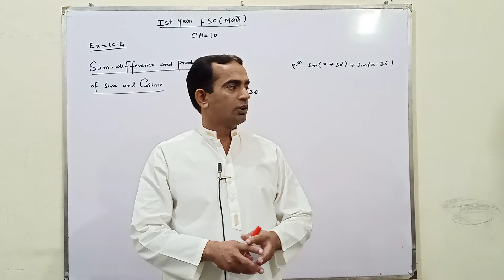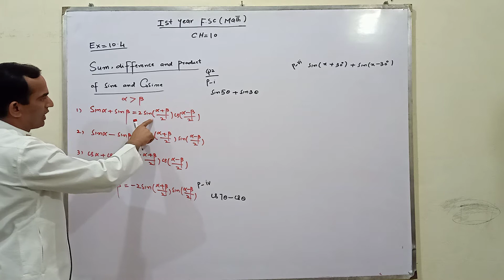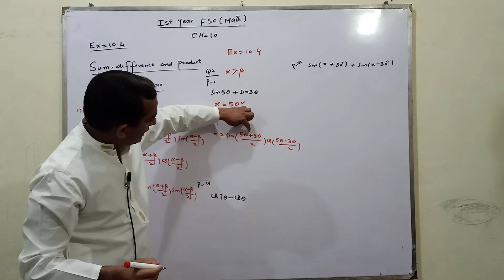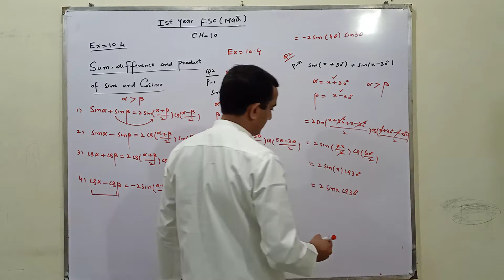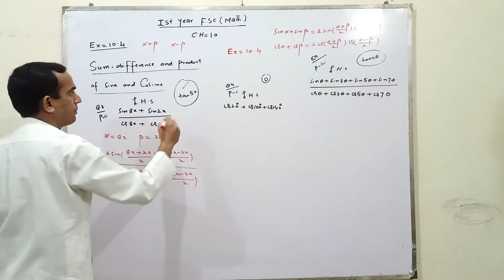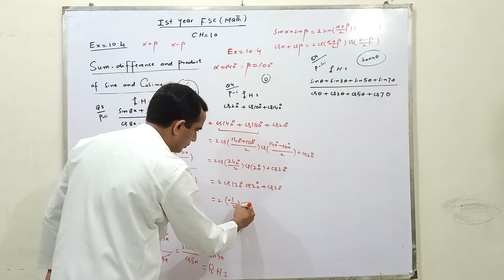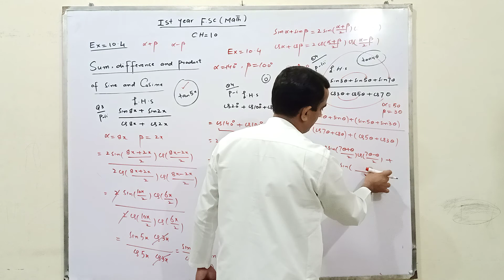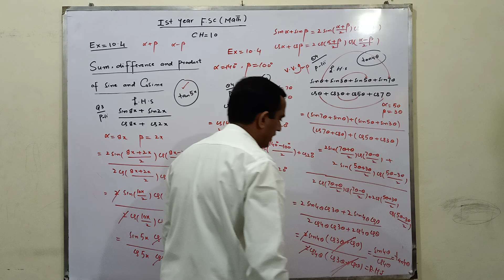Sum Difference and product of trigonometric function | Lecture 16 | Asif Mahmood AP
FSC 1st year | Sum Difference and product of trigonometric function | Lecture 16 | Asif Mahmood AP

FSc
ICs
I Com
BSc
BBA
BS Computer
BS Mathematics
BS Chemistry
BS Physics
BS Zoology
BS English
BS Geography
MSc
M Com
MBA
PPSC
PSC
CSS
IPS
IS
NTS
PTS
OTS
Civil Engineering
Electrical Engineering
Mechanical Engineering
Chemical Engineering
Software Engineering
Hardware Engineering
ICMA
CA
M Phil
MS
Phd